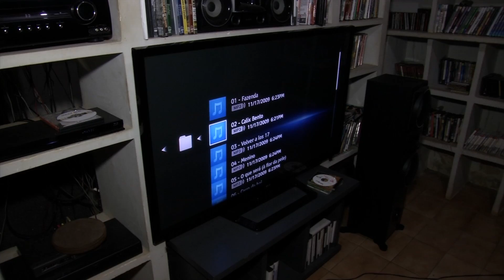GENTE DE EXPRESSAO: DR NORONHA FILHO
O quadro Gente de Expressão do programa Sábado Maior homenageou o Dr. Noronha Filho